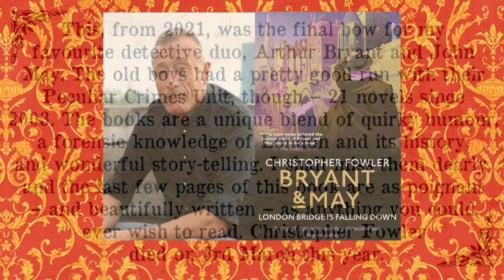15th December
A brilliant author, sadly no longer with us. Christopher Fowler created the unforgettable duo of Bryant and May. The music is a French carol sung by Edith Piaf.